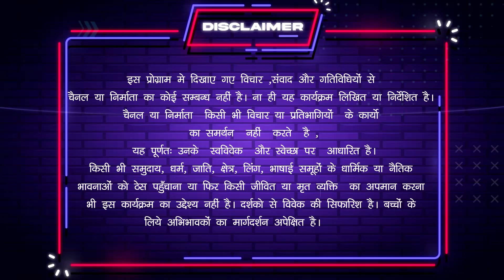केरल को बदनाम करने की साज़िस? | विवादित फ़िल्म? | The Kerala Story Movie